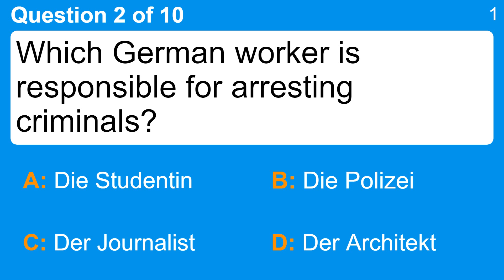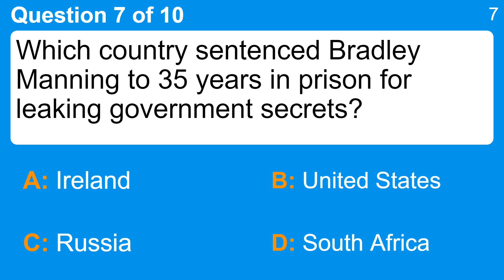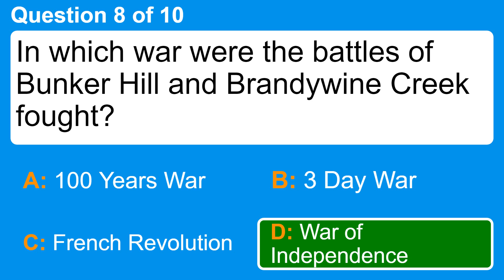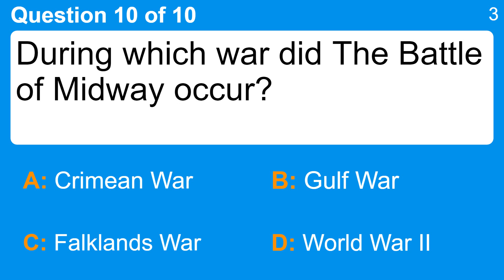10 hard history questions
Question 1 : Which aging British rockers had the highest-grossing concert tour of 2006?
 Answer a: ABBA
 Answer b: Cream
 Answer c: The Eagles
 Answer d: The Rolling Stones

Question 2 : Which German worker is responsible for arresting criminals?
 Answer a: Der Journalist
 Answer b: Der Architekt
 Answer c: Die Studentin
 Answer d: Die Polizei

Question 3 : Who is considered to be the founder of modern nursing?
 Answer a: Florence Nightingale
 Answer b: Mary Breckinridge
 Answer c: Mother Theresa
 Answer d: Walt Whitman

Question 4 : Who was Henry Kissinger?
 Answer a: A U.S. academic, politician and Nobel Peace prize winner
 Answer b: A 16th century British explorer and navigator
 Answer c: A 19th century philosopher, economist and social reformer
 Answer d: The 38th President of the United States

Question 5 : Attila was a leader of which people?
 Answer a: Goths
 Answer b: Huns
 Answer c: Mongols
 Answer d: Vandals

Question 6 : One of the ancient world wonders the 'Hanging Gardens' was found in which city?
 Answer a: Alexandria
 Answer b: Athens
 Answer c: Babylon
 Answer d: Rome

Question 7 : Which country sentenced Bradley Manning to 35 years in prison for leaking government secrets?
 Answer a: Ireland
 Answer b: Russia
 Answer c: South Africa
 Answer d: United States

Question 8 : In which war were the battles of Bunker Hill and Brandywine Creek fought?
 Answer a: 100 Years War
 Answer b: 3 Day War
 Answer c: French Revolution
 Answer d: War of Independence

Question 9 : The king had an almost absolute power in Rome. Which word was used to describe this faculty of power?
 Answer a: Facultas
 Answer b: Imperium
 Answer c: Potestas
 Answer d: Vis

Question 10 : During which war did The Battle of Midway occur?
 Answer a: Crimean War
 Answer b: Falklands War
 Answer c: Gulf War
 Answer d: World War II